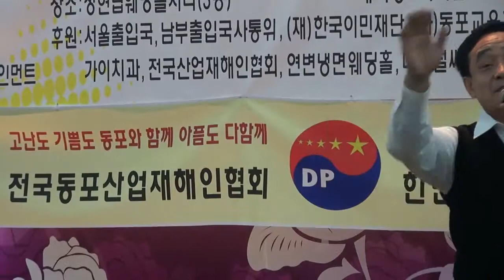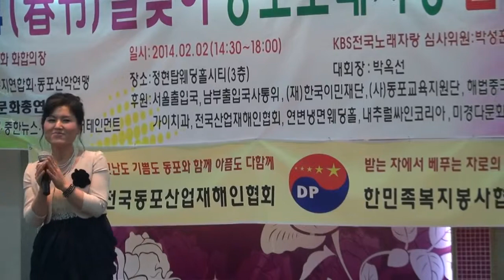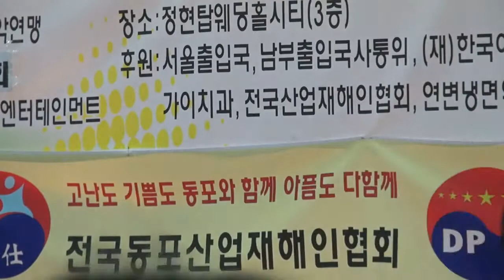가수 정동철 진또배기+이연실 부초같은 인생 설날춘절동포노래자랑 정현부패3층 영상감독 이상웅 2014 02 02 00016